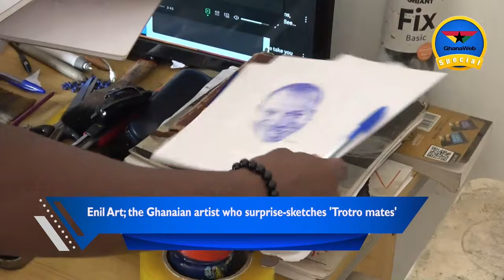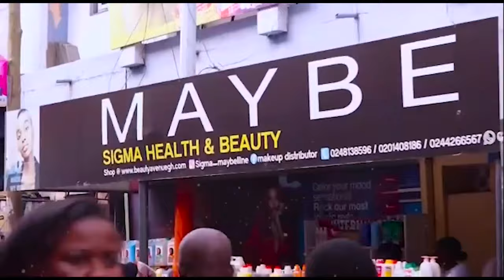Enil Art, the young man making a name by painting random people in public places | GhanaWeb Special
Chapters:
00:00 Montage plays
00:56 Into by Etsey Atisu
01:46 Intro of guest, Enil Art
02:02 How did you find your talent and interest in art and how old were you?
03:13 Did you passionately pursue art because your parents were directing you?
03:48 What is your real name?
04:52 What inspired your sketching of people in trotros?
06:16 What school did attend and what did you read in school?
07:09 Do you remember the first time sketched anyone and who was that?
08:25 What is the reaction from passengers when they see you sketch in a trotro?
09:35 What made you move from sketching popular faces to regular and unknown faces?
10:20 How long does it take to finish a sketch?
11:22 Has a person ever approached you and asked you to draw them?
11:39 How has social media helped your craft?
13:30 Do you only sketch trotro mates for free?
13:28 Break
15:18 Have you been noticed on social media by celebrities?
16:16 How competitive is the art industry?
17:35 Which aspects of the art are really doing better now?
18:29 Which other things in the area of art do you do?
19:32 How is business?
20:14 The future of art and AI
22:13 Has the government done enough in helping the art industry?
23:32 Exploring art
24:27 Do you think artists like you can juggle art and other things?
25:09 Do you regret leaving the bank you worked at?
26:05 How can you be reached?
26:42 Advice for young people who want to venture into art?
27:23 What should we expect from Enil Art in the next five years?
28:19 Outro